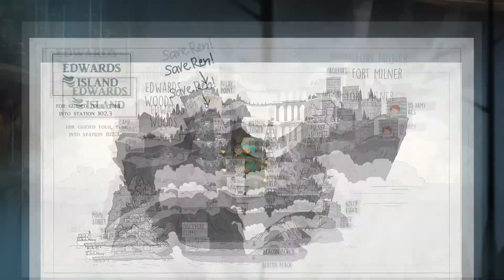Let's Play Oxenfree [PC/1080P/Blind] Part 02 - Over the Bridge Ferry and Through the Woods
Let's Play Oxenfree Part 02

I need to find out what the heck is going on with this game so I've decided to turn this into a Let's Play.  There will be no schedule as to when I post it - it'll be more like, "When I feel like it," so make sure you subscribe to the channel to be notified when new episodes are posted.

In this episode, Alex and Jonas leave the Communication Tower and start making their way to Replay Point in order to save Ren.